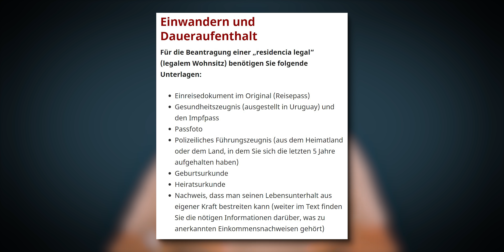Dort ist die Welt noch in Ordnung...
Haben Sie manchmal Fernweh? Also nicht dieses Gefühl, dass man gerne in den Urlaub möchte, sondern richtiges Verlangen nach einer grundlegenden Umstrukturierung Ihres Lebens? Einen Neuanfang? Viele Menschen in Deutschland denken über das Auswandern nach, andere hingegen sind bereits in Ihren Traum-Ländern angekommen und bereuen keine Sekunde. Wir haben uns einige Länder in der EU und auch außerhalb angeschaut und analysiert, wo es sich lohnt, ein neues Leben anzufangen. Das Land an der Spitze hat uns selbst in Staunen gebracht. Doch sehen Sie selbst...

00:00 Vorstellung und Einleitung
00:58 Gründe für die Auswanderung
02:17 Das muss man vor dem Auswandern klären
03:15 Diese Länder sind eher kein gutes Ziel
07:05 Das Traumziel der Auswanderung
09:45 Denken Sie gut darüber nach

Quellen und Interessantes

Wie hat Ihnen das Video “Dort ist die Welt noch in Ordnung...” gefallen?